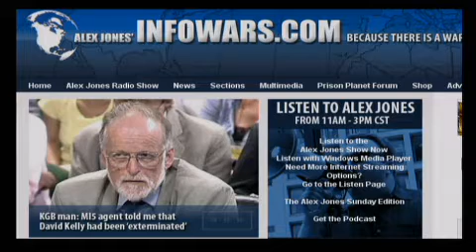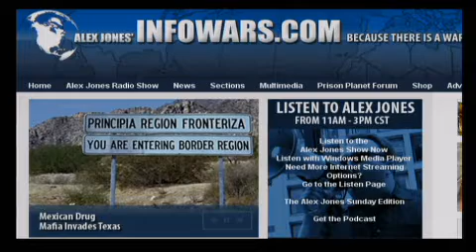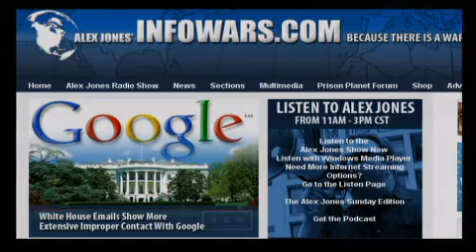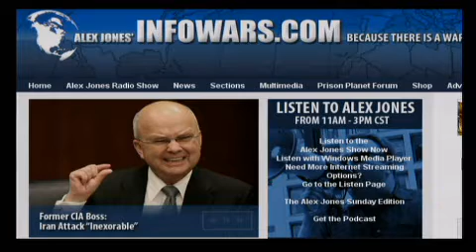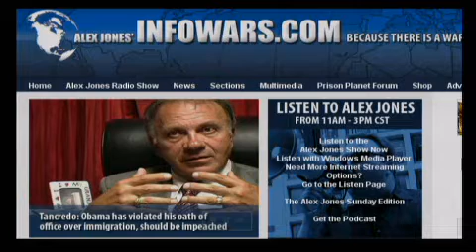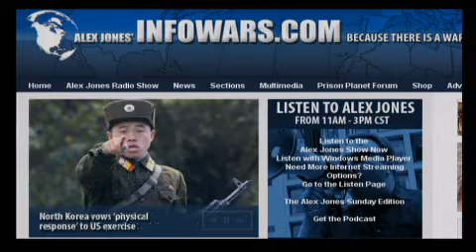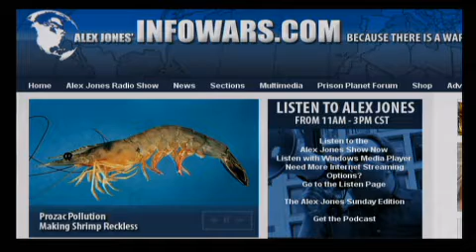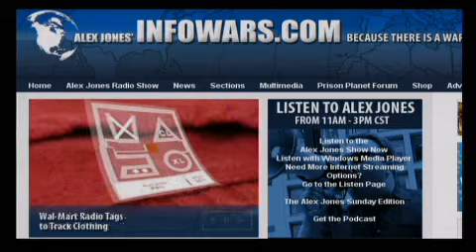The Alex Jones Show L I V E - July 26th 2010 - Part 6 of 17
Alex talks with John Young of Cryptome, a website that acts as a repository for information about freedom of speech, cryptography, spying, surveillance, and documents for publication that are prohibited by governments worldwide. John and Alex discuss the recent release of 92,000 classified documents on the war in Afghanistan by the renegade website WikiLeaks. The documents show how Pakistan's military spy service has for years guided the Afghan insurgency. Wayne Madsen of the Wayne Madsen Report will also join the show to share his knowledge of the situation. Alex also covers the latest news and takes your calls.